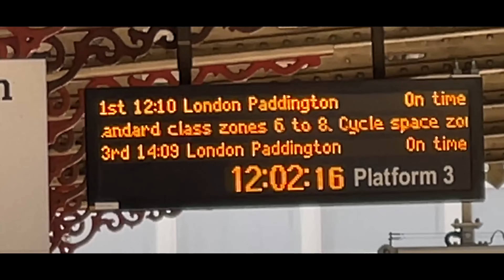4K London Landmarks - Time Lapse Photography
Enjoy a trip through London's most famous landmarks. Time lapse photography shot on the iPhone 12 with the DJI OSMO 3.

Artist: MARION
Title: High Hopes

Paddington Station - 0:55
Marble Arch - 1:01
Buckingham Palace - 1:11
Trafalgar Square - 1:29
London Eye - 1:50
Houses of Parliament - 2:19
Tate Modern - 2:23
Shard - 2:31
Tower Bridge - 2:37
Canary Wharf - 3:13